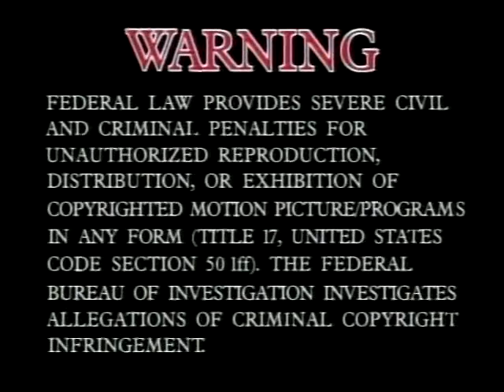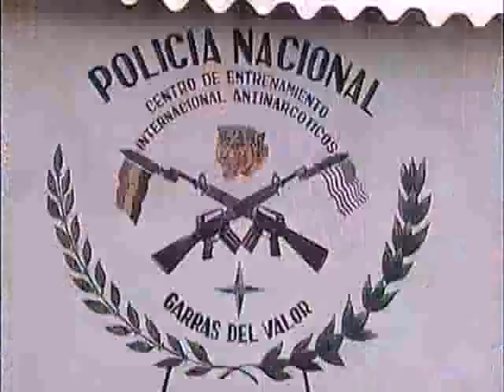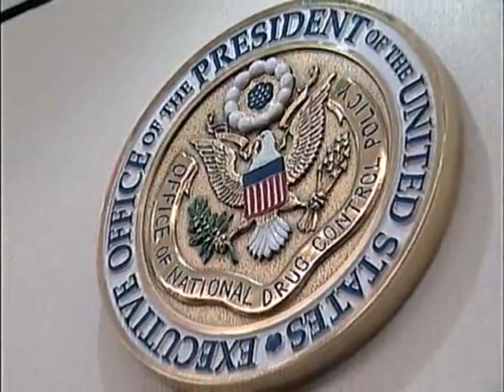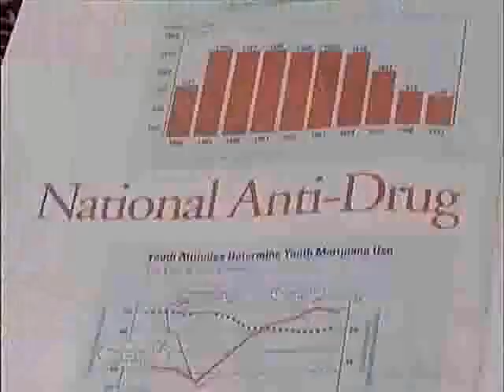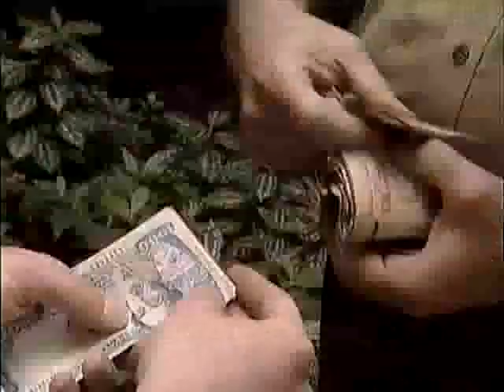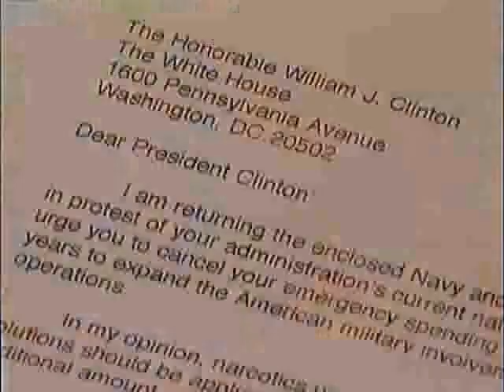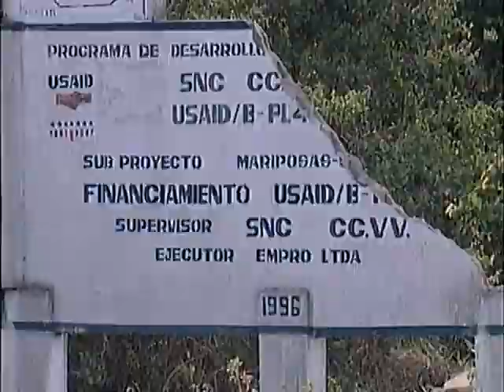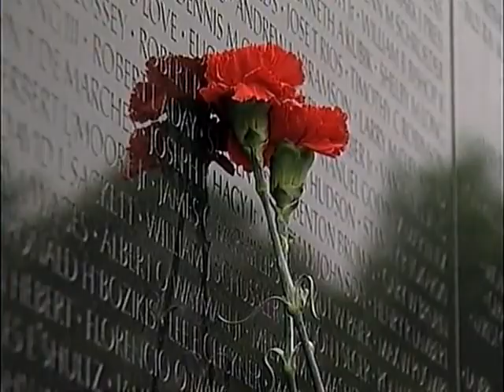Coco Mama: The War on Drugs (2001)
Contains: Drug use, some coarse language.
Is the "war on drugs" effective? Or is it a colossal waste of money and manpower? Filmed over a year in four countries, this powerful documentary brings us coca-growing peasants, anti-narcotic patrols, and American lawmakers. The filmmakers gained unique access to the Colombian rebels who stand accused of protecting the drug trade. Millions of U.S. tax dollars are being spent to eradicate drug production in South America, but there is little evidence that this money will diminish supply. Coca Mama shows the disastrous effects of the policy on the coca farmers in Bolivia and Colombia, who are paid by the drug cartels to grow the coca and then attacked by drug patrols using fumigation planes. They spray the coca farms with poison, inadvertently killing all the other crops, fish, plants and animals.

Direct watch link: [link removed as it is now outdated]

Release Date: 2001
Duration: 55 minutes
Publication Type: Monograph
Publisher Place: New York, NY
Field of Interest: Criminal Justice & Public Safety
Specialized Area of Interest: Administration of Justice, Criminology, Law Enforcement, Public Administration and Policy
Director: Jan Thielen
Genre: Documentary
Discipline: Social Sciences